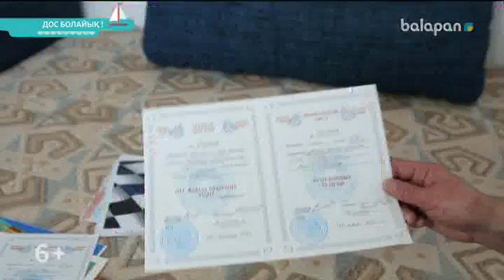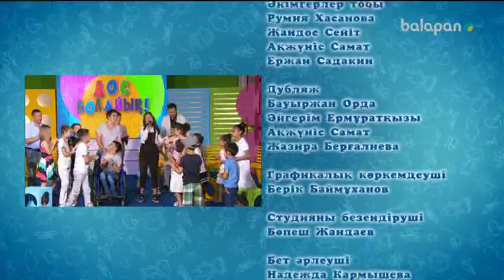«Дос болайық!» Студиялық ток-шоу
«Дос болайық!» –  ерекше балалар мен олардың ата-аналары қатысатын  деректі оқиғалы студиялық ток-шоу. Бағдарлама жүргізушісі – Аружан Саин.  «Қатыгез теледидар - мейірімсіз балаларды тәрбиелейді» дегенді біз жиі естиміз. Дегенмен,  жай балаларды ерекше балалармен табыстырмаған мейірімді теледидар да мүгедектерді қабылдамайтын қоғам тудырады. Әдетте теле-шоуларда балаларға күрделі мәселенің шешімін табуды үйретпейді, тек қарапайым кейіпкерлер жайлы сөз қозғап қана қояды. Егер балалар  «ниндзя тасбақалармен», «мутанттармен» күресе алатын болса, олар өздеріне ұқсамайтын – ерекше балалармен де тіл табыса алары  сөзсіз. Зерттеулер бойынша, теледидар әлеуметті-эмоциялық дағдыларды тиімді түрде тарата алатын құрал.  Мақсатымыз – осы мүмкіндікті пайдаланып,  қоғамның кішкентай мүшелерінің ерекше адамдарға деген оң көзқарасын қалыптастыру, оларды шеттетпейтін ізгі орта қалыптастыру.